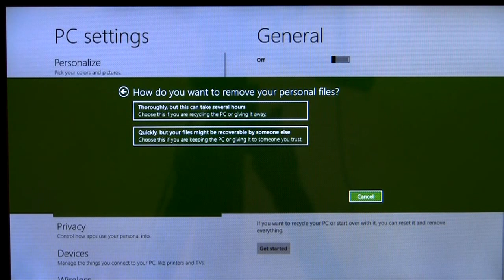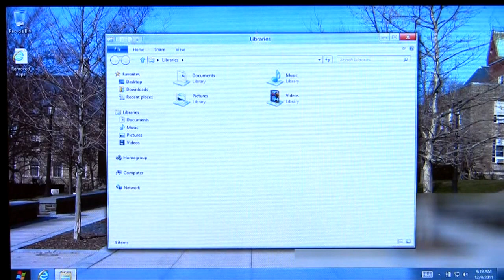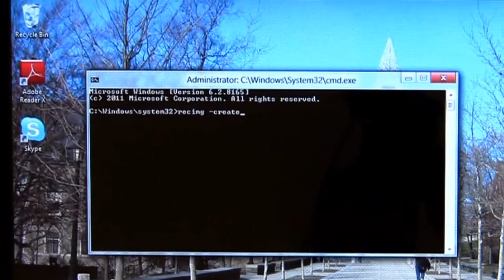Windows 8 PC Reset Vs Refresh Feature: Difference Between OS Recovery Options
The key differences between Windows 8 Reset, Refresh features to reinstall OS to get a PC back to factory condition. More details

Source: Microsoft